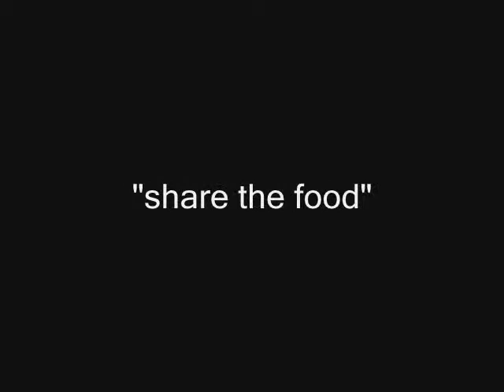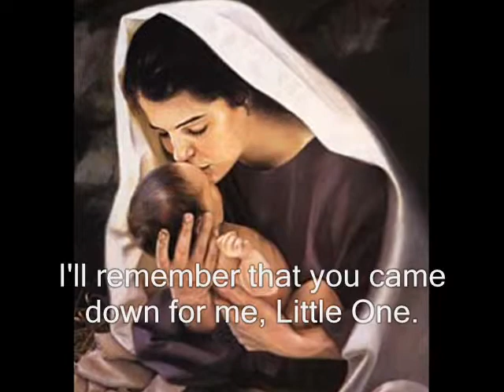LITTLE ONE MV Breaking the Bread pics father richard Monteiro Bago Bantay sto. nino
the memory in pictures of the Breaking the bread with father richard monteiro of bago bantay sto. nino